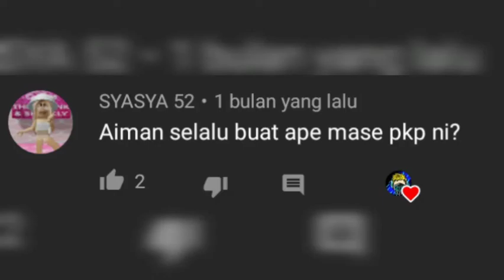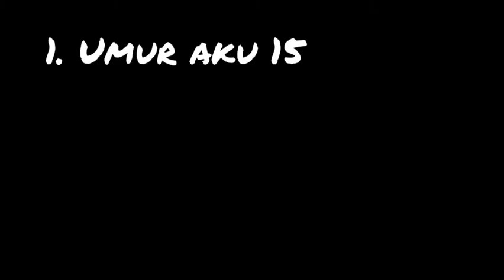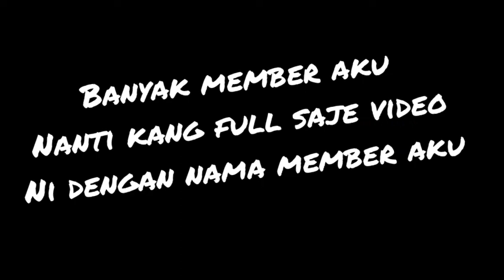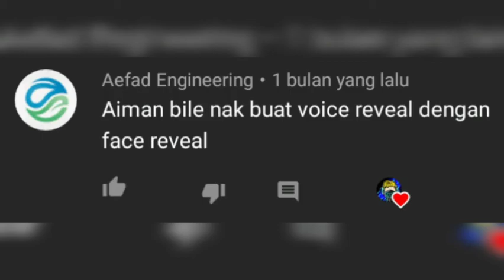Apa aku buat waktu pkp!!!?!!?(Qna)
Sorry lambat hantar jawapan...sebab fon rosak
Gamer username:
Pubg=KSAɪM×ɴWALK
Ff=
Roblo=aimanwalk